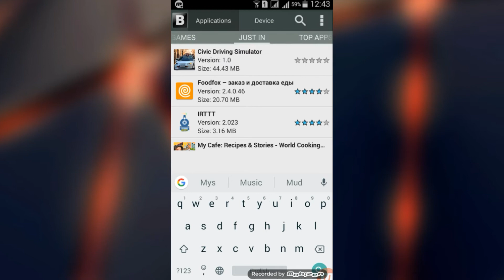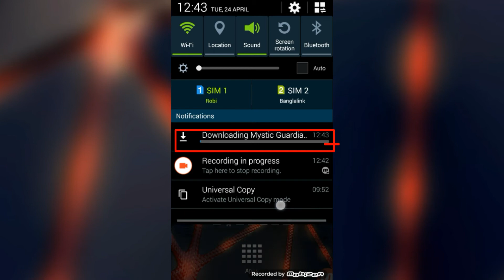How to download Mystic Guardian VIP : Old School Action RPG 2018 by SPJ